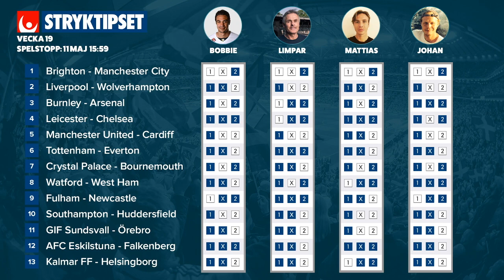Stryktipset lördag 11/5 » Tips & Förslag från Limpar, Folkesson & Friberg da Cruz → Bettingstugan.se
Bettingstugans experter går igenom helgens matcher och lördagens Stryktipset. Dom drar sina bästa spikar och skrällar samt
dom hetaste matcherna på Stryktipset!